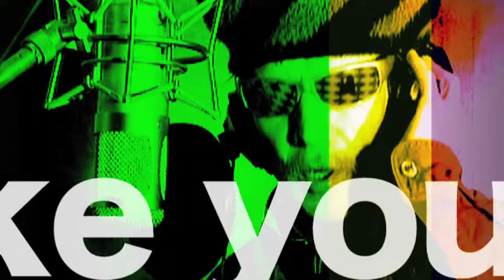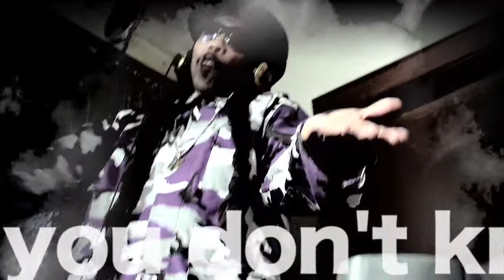REGGAE DANCEHALL SONG - BACKBITER (DreaDnuT, 3rd SON LEVI,MYKAL ISSAJAH) © Daniel Jäckel, 2011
Backbiter Reggae Song, official Music Video. Tune in to this Collaboration of a male Artists Trio, featuring DreaDnuT, Mykal Issajah and 3rd Son Levi. Backbiter Reggae Riddim Instrumental by DreaDnuT. The Tune was recorded @12 Gates Music Germany, nowadays located in Jamaica Oueens, New York City.
Watch this amazing Track, when the jamaican Rap Style of DreaDnuT meets the Toasting of Mikal Issajah ( a young and talented german Artist) and the Roots Singer 3rd Son from America.

The Video was produced by Daniel Jäckel). Music mastered by Feeman @ Spice Records.